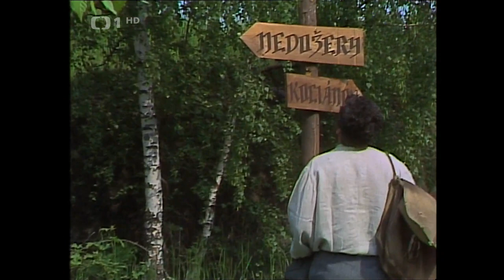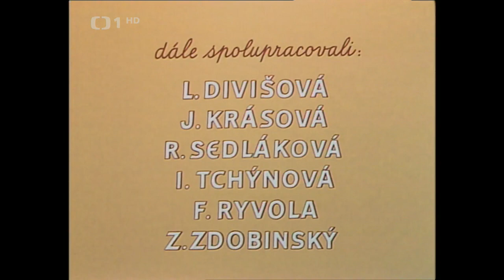O hloupé havířce - celý film cz pohádka HD 1990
Režie: Vlasta Janečková
Předloha: Jan Drda
Scénář: Vlasta Janečková
Kamera: Věra Štinglová
Hudba: Vadim Petrov
Hrají: Petr Štěpánek, Naďa Konvalinková, Luba Skořepová, Barbora Hrzánová, Blažena Holišová, Libuše Havelková, Romana Sittová, Milan Stehlík, Alena Kreuzmannová, Ivana Vondrovicová, Zdeňka Černá, Bohuslav Čáp, Otto Lackovič, Ivan Řezáč, Jiří Bruder, Ivan Helcl, Karel Hovorka ml., Svatopluk Mikeska